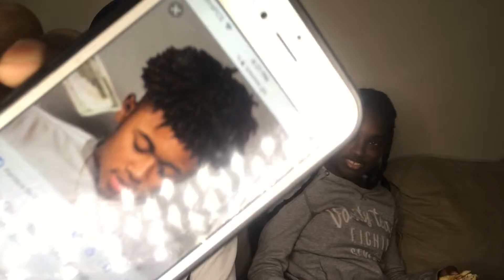SMASH OR PASS YouTubers 😩😍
RECENT VIDEOS